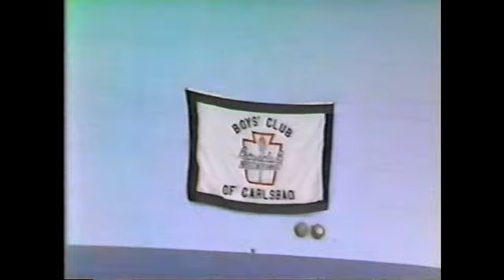Parks 80s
Christmas, Basketball, Travis' bike birthday present.